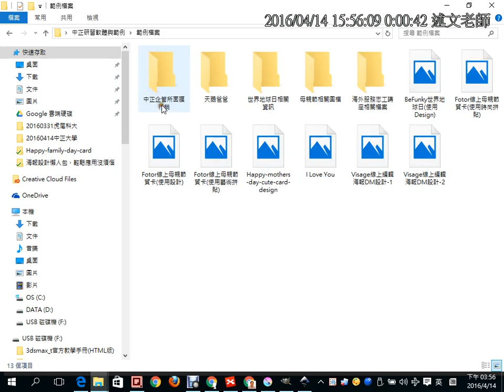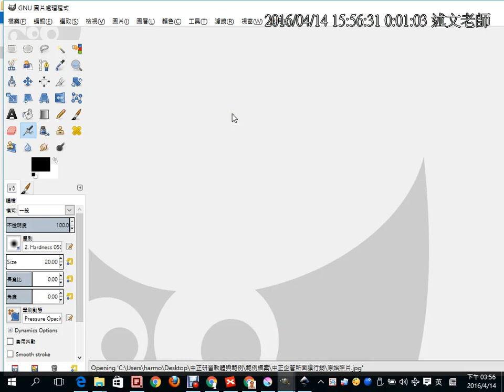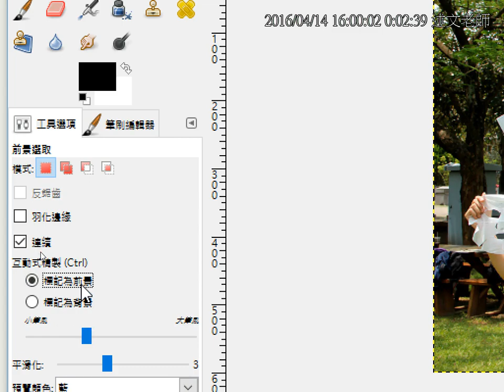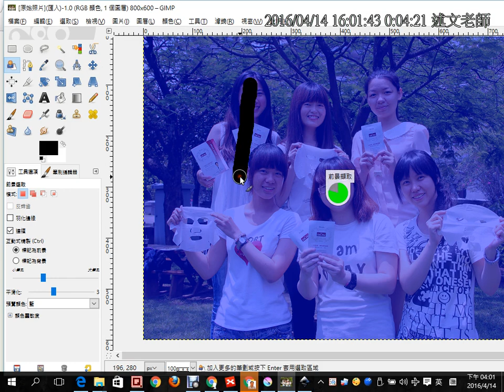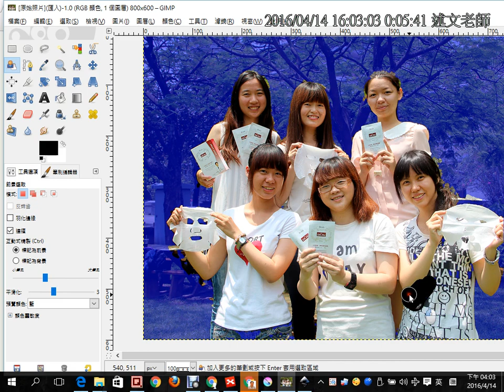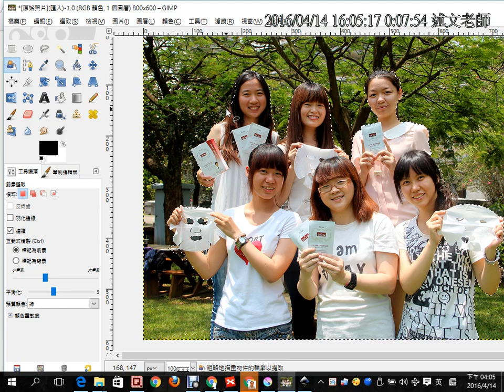08：使用Gimp前景選取工具進行影像去背 1